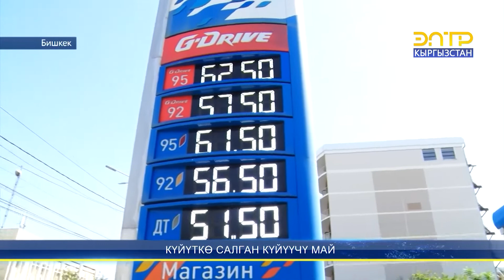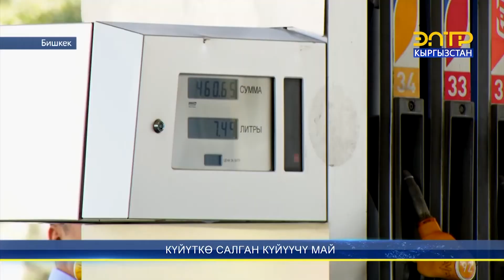КҮЙҮҮЧҮ МАЙ ДАГЫ КЫМБАТТАЙБЫ?